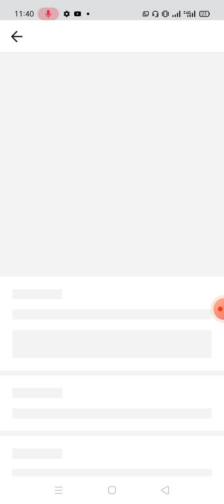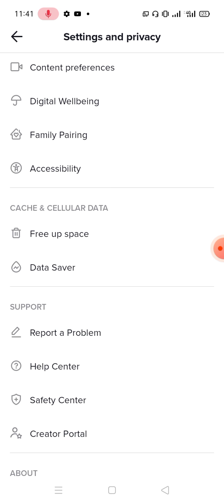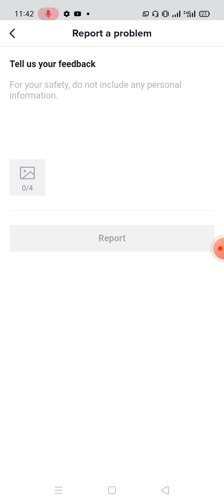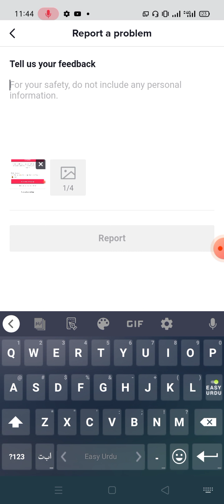How to solve TikTok Withdraw failed Problem TikTok withdraw failed TikTok withdrawing problem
Tiktok Team Withdrawal not recieved please tiktok team help me